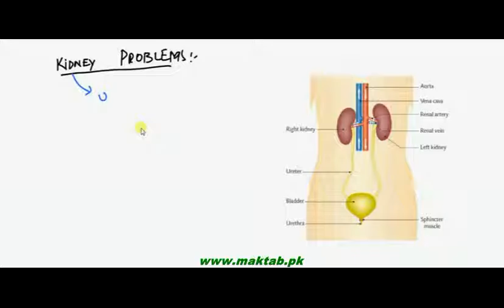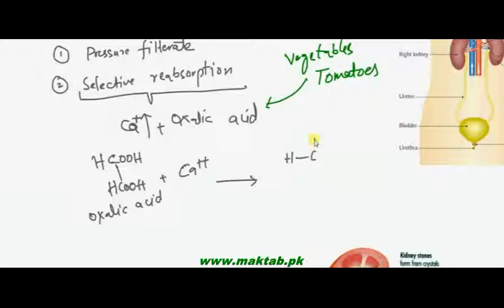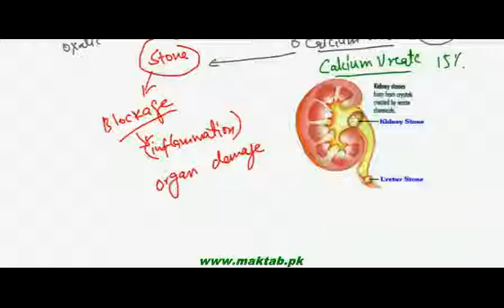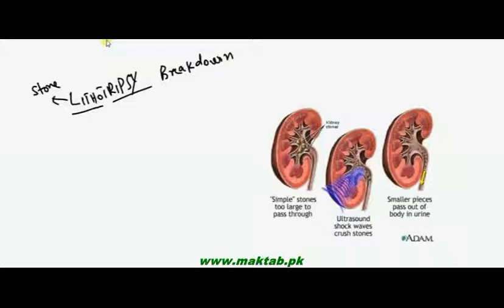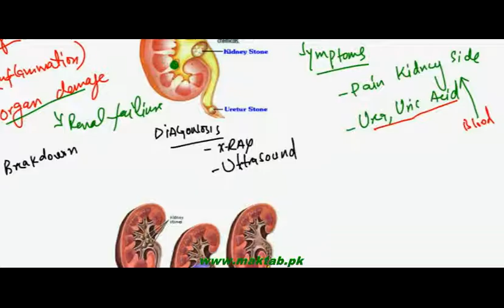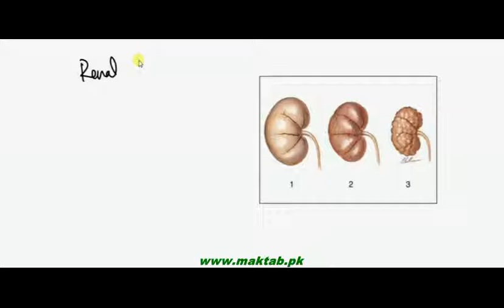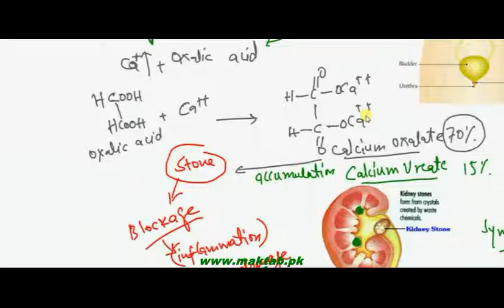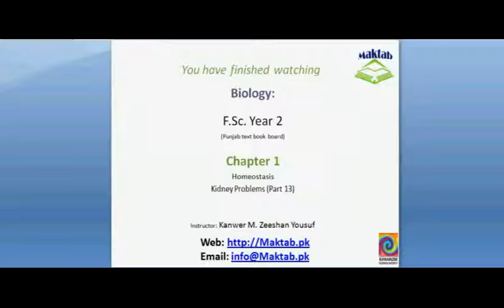FSc Biology Book2, CH 15, LEC 13; Kidney Problems and Cures